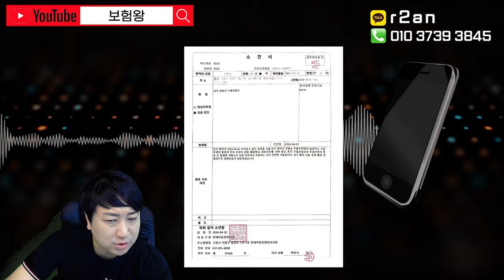★충격고백★ 실손보상된다는 의사말만 믿었다간 큰낭패!!! ⓛ도수치료 ②백내장(다초점) ③전립선결찰술 ④무릎줄기세포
안녕하세요~~

현재 실손보상 된다는 말만 믿고 병원치료를 맞친뒤 보험금청구를 했다가
보상못받는 사례가 속출하고 있습니다

따라서 실제 보상이 되는지? 확인하여 진행하시기 바라며
여러 이슈가있는 도수치료 백내장(다초점) 전립선결찰술 무릎줄기세포등

왜? 보상이 안되고 ..?  어떻게 보상이 되는지를
알아보셔야 될듯 합니다..

감사합니다

무료상담링크 ←무료설계,설문지 작성

카톡추가 r2an  / 카카오플러스친구 보험왕검색
보험왕 VIP모임채팅방